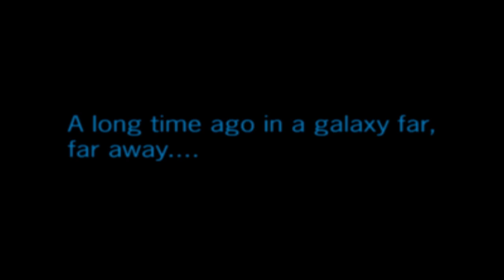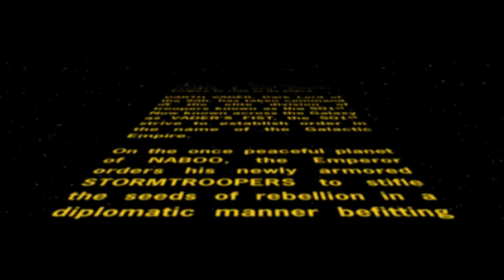Let's Play Star Wars: Battlefront 2 - Part 8 - Temple and Theed!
When in need,
Go to Theed.